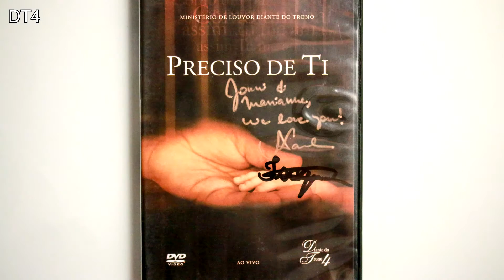Todos os DVDs DT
Todos autografados pela Ana Paula Valadão!
Esta é a coleção completa, alguém tem o mesmo?